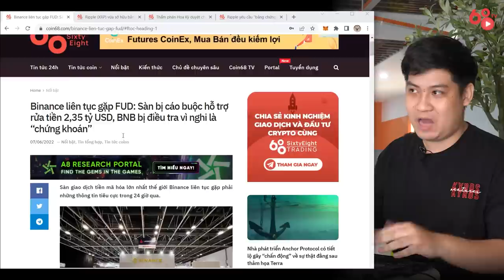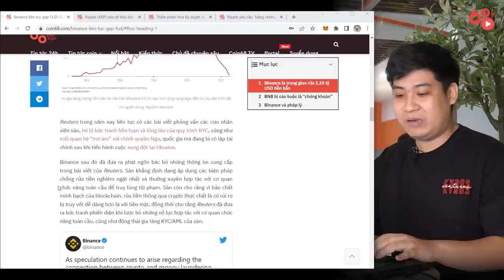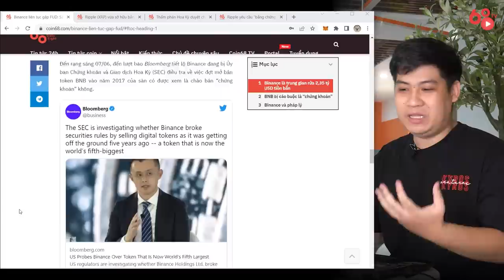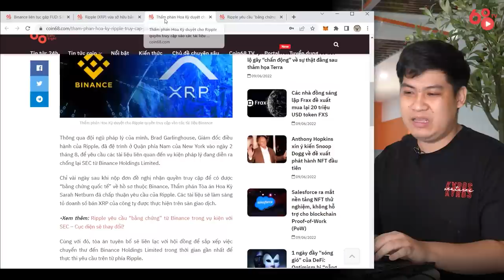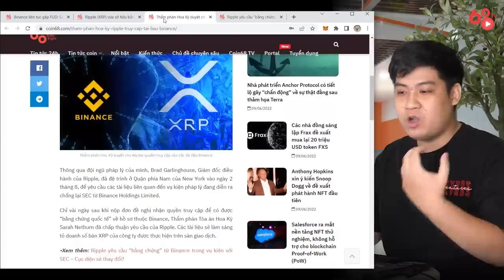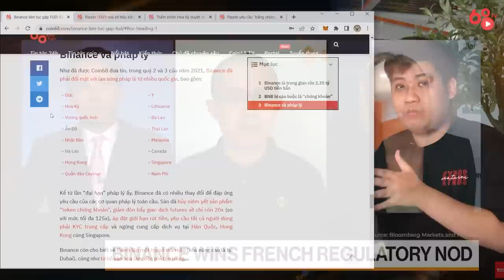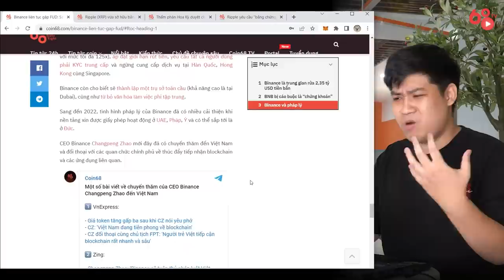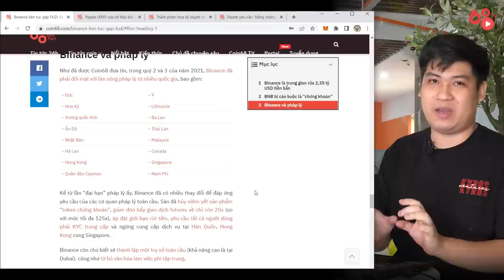CZ và Binance giữa muôn trùng FUD bủa vây - Sàn Binance và cuộc đua pháp lý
Thời gian vừa qua, bất chấp vị thế là sàn giao dịch tiền mã hóa lớn nhất thế giới, sàn giao dịch Binance liên tiếp bị dư luận chĩa mũi dùi tấn công, từ những cáo buộc tiếp tay cho tội phạm rửa tiền, đến những nghi vấn chào bán chứng khoán trái phép. CZ, ông chủ của sàn, lại đang rất tích cực di chuyển khắp thế giới để thuyết phục các cơ quan quản lý về tiềm năng của blockchain và tiền mã hóa.

Liệu  những nỗ lực của Binance có là đủ, và liệu Binance minh bạch và bảo vệ  người dùng đến mức nào? Hãy cùng Coin68 tìm hiểu trong video ngày hôm nay!